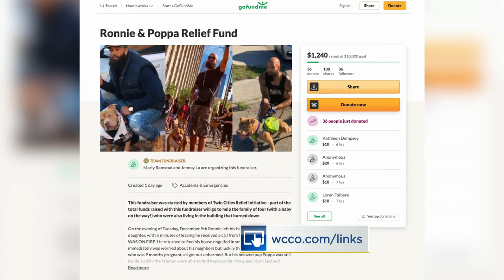After His House Burns, Neighbors Step In To Help Man Who Always Helped Others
The death of George Floyd compelled Ronnie Guy to go to the intersection of 38th and Chicago, Reg Chapman reports (2:14). WCCO 4 News At 6 - December 10, 2020